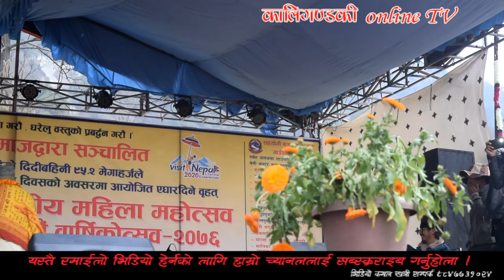Popular Comedy । Purkhea ba Live Stage In Beni । पुर्खे बा को अहिले सम्मकै हँसाउने कमेडी ।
‘दर्शकलाई हँसाएर फर्फिए पुर्खे’, दोहोरी समेत गाए गायिका तुलसा जिसीसंग ।
रेडियो दिदीबहिनीले आफ्नो बार्षिकोत्सवको अवसरमा जलजला  गाउँपालिकाको पर्वतबेनीमा आयोजना गरेको महिला महोत्सवमा हाँस्यकलाकार पुर्खे बाले प्रस्तुत गरेको कमेडी ।  २०७६ फागुन ३ गते ।